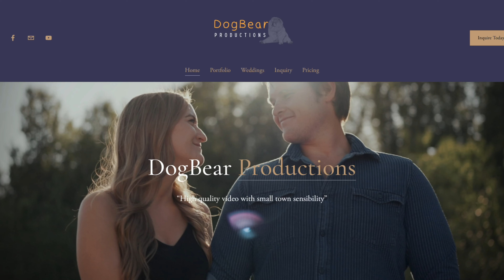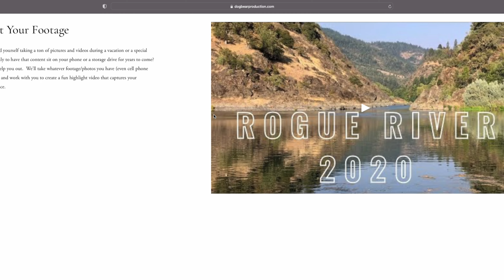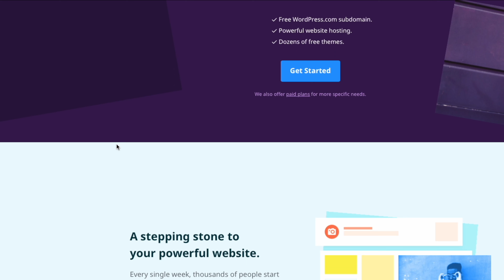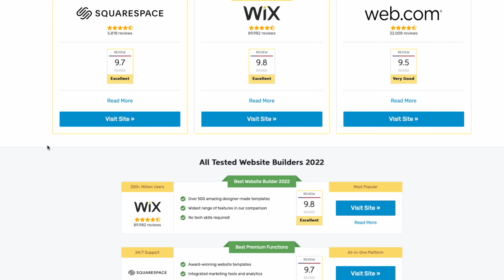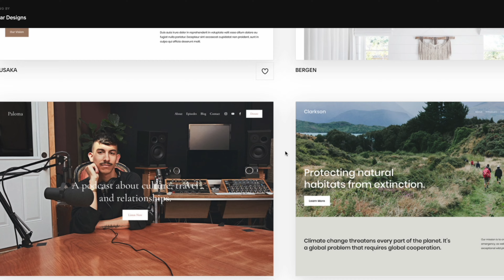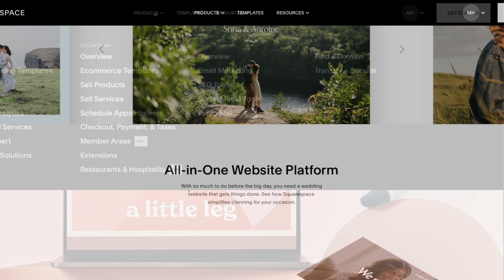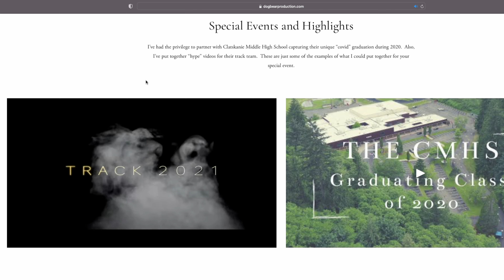Should I Get a Website For My Small Business?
I know this video won't relate to many of those who follow me right now.  However, these are the things I'm thinking about and would like to document and share.  Who knows, maybe one day you'll start a business, wonder if/when you should get a website, and this video will come in handy.  Or not!